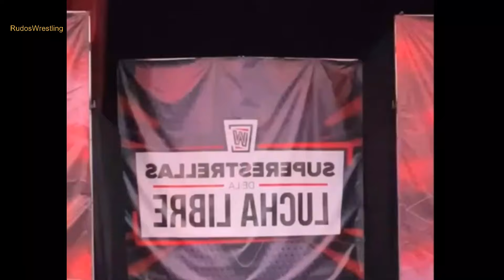Ray Gonzales ¿Será campeón universal? teorías Cartelera la resistencia WWC noticias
Ray Junior: ¿Factor positivo o negativo para su padre? Intelecto quiere vengarse, Ray  quiere ser campeón  y hacer historia, Xavant quiere ser Jefe. Ray Gonzales ¿Será campeón universal?  teorías Cartelera la resistencia WWC noticias. Mira este video donde hago un análisis y teorías, sobre lo que podría pasar en evento del Consejo Mundial de Lucha Libre de Puerto Rico, llamado La Resistencia, el día 6 de julio del 2024.
También hablaré del Sr. Anthony y de las distintas luchas en la cartelera. Así que no te puedes perder este gran contenido, míralo hasta el final. Sé que te puede o te va a interesar completo. Y si te gustan las WWC noticias o noticias de la Lucha Libre, este canal es para ti.